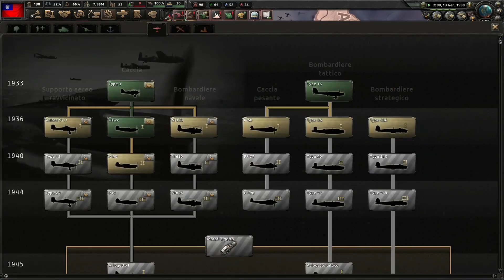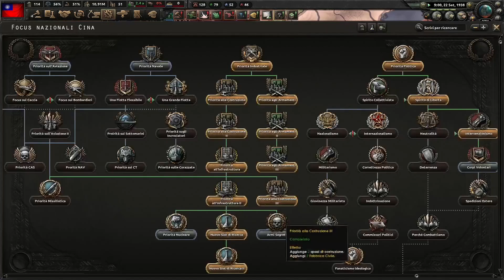HEARTS OF IRON IV PRIMO TENTATIVO DA NABBO CON LA CINA PARTE 1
Questo è uno dei primi tentativi con La Cina, è stata una partita molto difficile e impegnativa, spero vi possa piacere, se avete altre nazioni da suggerirmi con cui giocare basta dirlo.